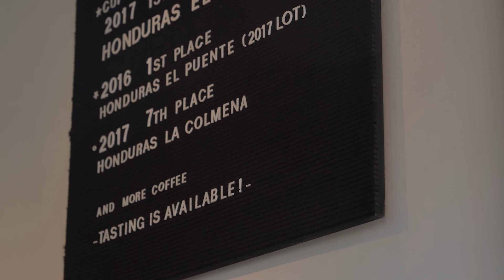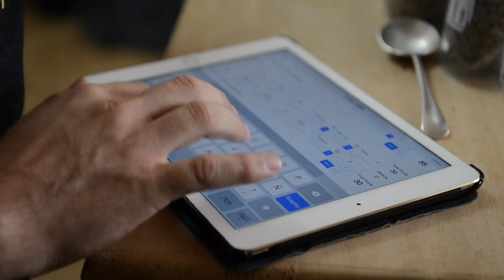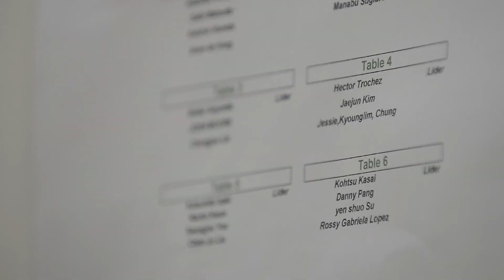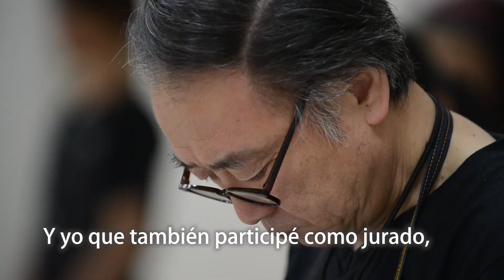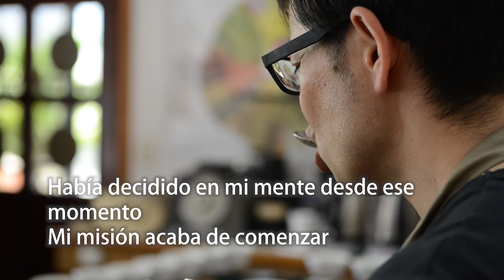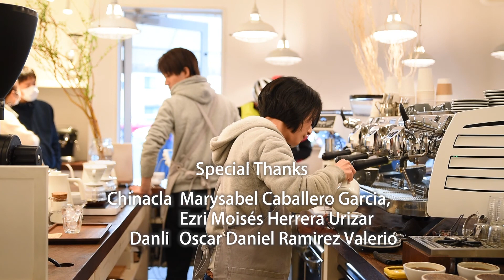Camino a honduras【Version en español】27 COFFEE ROASTERS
Un cortometraje de tostadores de café japoneses y productores de café de Honduras.